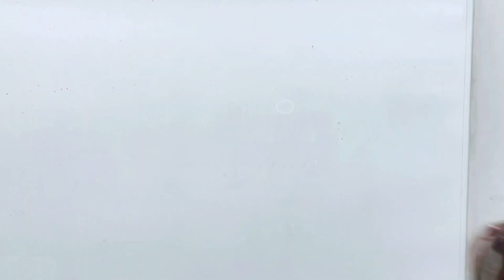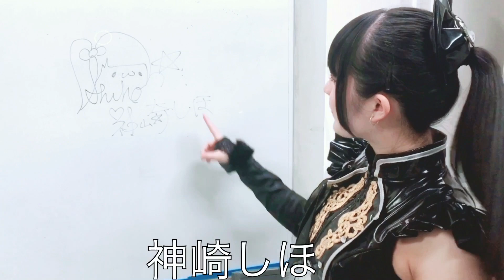【エラバレシ】自己紹介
エラバレシ YouTubeに動画投稿開始！
1本目の動画はメンバーの自己紹介！

【エラバレシ５thシングル「もっと、ねぇもっと」6月13日発売！】
TVアニメ『立花館To Lieあんぐる』主題歌
毎週末リリースイベント開催中

MVはフルサイズで公開中！

【AKIHABARAバックステージpass ホームページ】